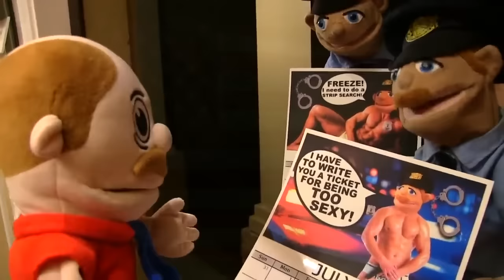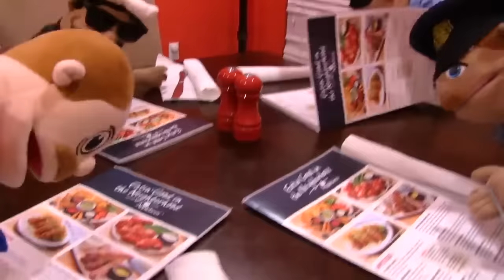SML Movie - Boys Night Out! 2023 - Full Episode